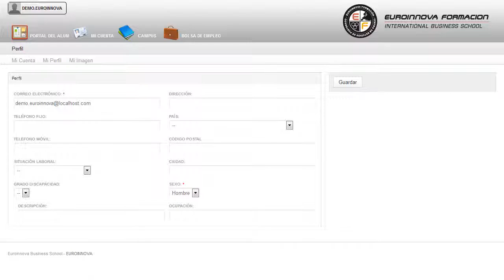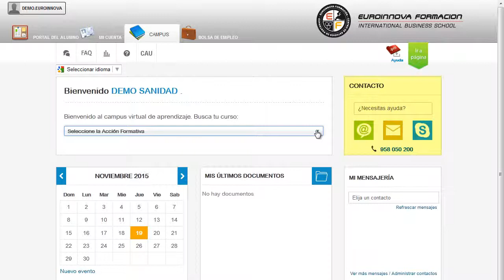Mf0282_2 Produccion De Conejos Para Reproduccion Y Obtencion De Carne A Distancia - Cursos Online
MF0282_2 Producción de Conejos para Reproducción y Obtención de Carne
 Abra nuevas puertas hacia el mundo laboral con la formación en: su curso, le aportará los conocimientos necesarios para su buena en su curso. La presente formación se ajusta al itinerario formativo del Módulo Formativo MF0282_2 Producción de conejos para reproducción y obtención de carne, certificando el haber superado las distintas Unidades de Competencia en él incluidas, y va dirigido a la acreditación de las Competencias Profesionales adquiridas a través de la experiencia laboral y de la formación no formal, vía por la que va a optar a la obtención del correspondiente Certificado de Profesionalidad, a través de las respectivas convocatorias que vayan publicando las distintas Comunidades Autónomas, así como el propio Ministerio de Trabajo (Real Decreto 1224/2009 de reconocimiento de las competencias profesionales adquiridas por experiencia laboral). Consigue aprender todo lo relacionado con: su curso, formándose en algunos campos como su curso. MF0282_2 Producción de Conejos para Reproducción y Obtención de Carne está dirigido a los profesionales del mundo de la agraria, concretamente a la producción cunícula intensiva, y a todas aquellas personas interesadas en adquirir conocimientos relacionados con la producción de conejos para reproducción y obtención de carne. Desarrolla su actividad profesional en el área o departamento de producción de grandes, medianas y pequeñas empresas, tanto por cuenta ajena como por cuenta propia, que respondan a la siguiente tipología: - Explotaciones agropecuarias. Este CURSO A DISTANCIA te ayudará a incrementar tu enseñanza en: su curso. MF0282_2 Producción de Conejos para Reproducción y Obtención de Carne aborda los siguientes objetivos: - detallar los cuidados que requieren los animales de reposición (engorde y reproductores) a su llegada a la explotación para evitar problemas sanitarios. Debido a los avances tecnológicos MF0282_2 Producción de Conejos para Reproducción y Obtención de Carne, para poder gestionar reconocer las actuaciones relacionadas en el programa sanitario de la explotación y el correcto almacenamiento y conservación de los medicamentos mediante sistemas de registro con la diligencia necesaria y los medios adecuados. Entre el material entregado en este CURSO A DISTANCIA se adjunta un documento llamado Guía del Alumno dónde aparece un horario de tutorías telefónicas y una dirección de e-mail donde podrá enviar sus consultas, dudas y ejercicios.